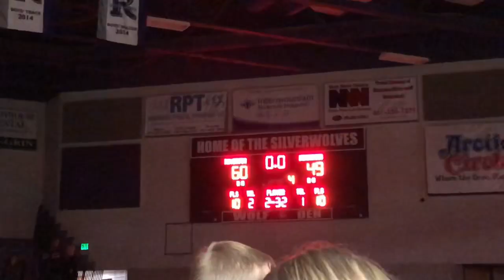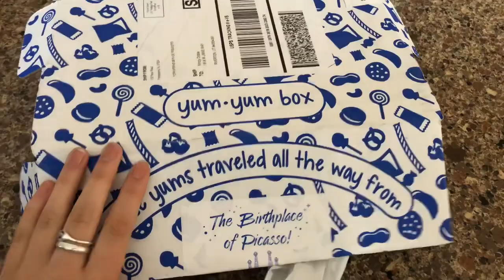Senior year part 2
Thanks senior year, you were pretty good to me.
Song: Where you Wanna Be